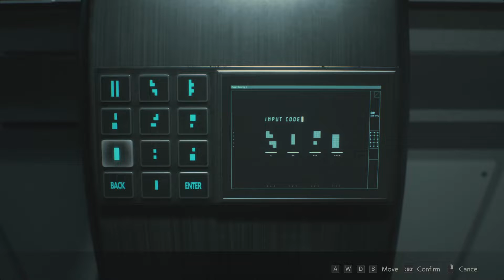Resident Evil 2 Upgrade ID Wristband Location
Location for upgrade wristband in the lab.